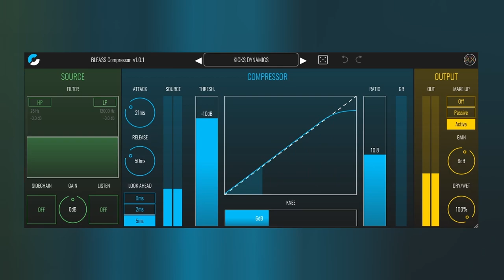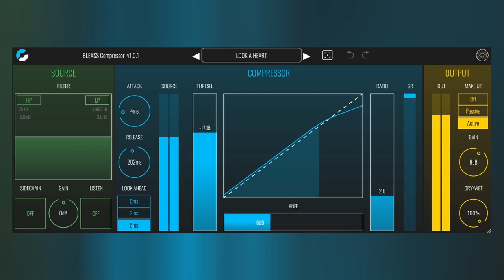BLEASS Compressor - Powerful & Flexible Dynamics Processing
Available for Desktop (VST3 / AU / AAX) & iOS (AUv3)

Controlling the dynamics of your parts and recordings is an essential step towards a professional sounding mix. With BLEASS Compressor’s powerful performance and intuitive user interface, such pro-grade dynamics control has never been easier.

BLEASS Compressor’s flexible dynamics engine makes it an ideal choice in many different situations. With compression ratios of up-to 60:1, a variable knee, and flexible attack and release stages, BLEASS Compressor can deliver a wide range of different response characteristics.

The plug-in’s flexibility is further enhanced by a powerful dual filter that operates on the analysed signal, providing both low-pass and high-pass filtering. The filters work on both internal and sidechain signals, and are resonant too, making it easy to create dynamics effects that are highly frequency dependant.

Despite its versatility and power, BLEASS Compressor is simple to setup and work with. Compression and filter curves are set using tactile graphical widgets, whilst you receive constant easy-to-read visual feedback about how the plugin is operating.

Perhaps best of all, BLEASS Compressor is ultra-efficient, so you can include its intuitive dynamics control to any-and-every part that needs it.